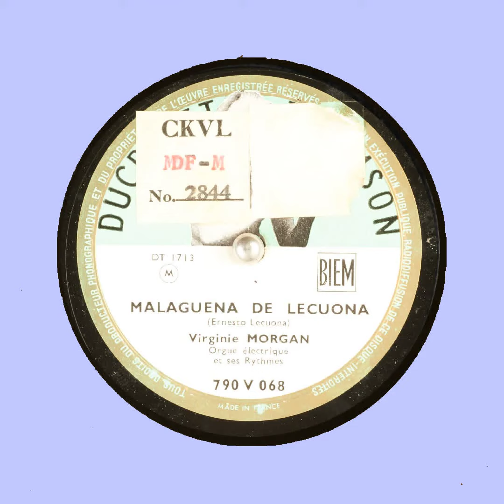MALAGUEÑA DE LECUONA Virginie MORGAN Ernesto Lecuona